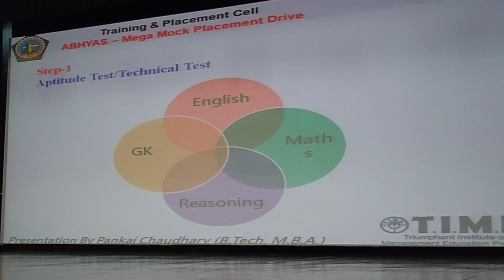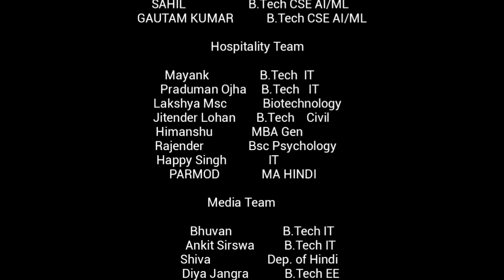ABHYAS : Mega Mock Placement Drive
ABHYAS : Mega Mock Placement Drive  organized by Training and Placement Cell Of Guru Jambheshwar University of Science and Technology, Hisar.